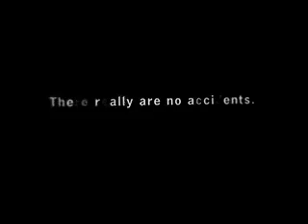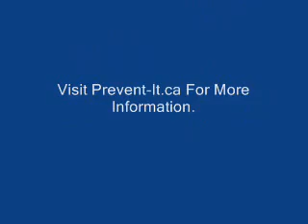Workplace Accidents - Prevent-It.ca All 5 Ads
his is a compilation of all the prevent-it.ca workplace accident ads aired in Canada.
Put together by DarkUmbra93, using Windows Movie Maker.
For more information about preventing workplace accidents, visit Prevent-It.ca

BTW  I put them together in the order of most painful - least painful. By their reactions to their injuries